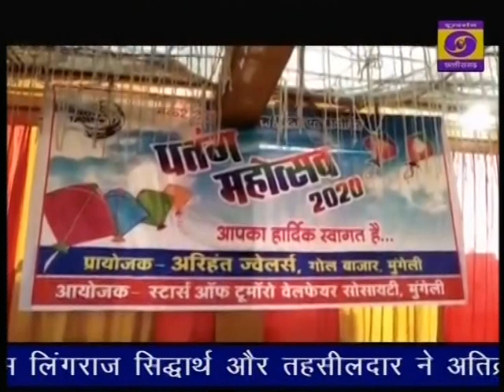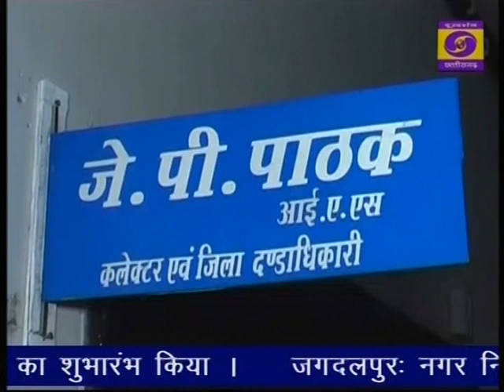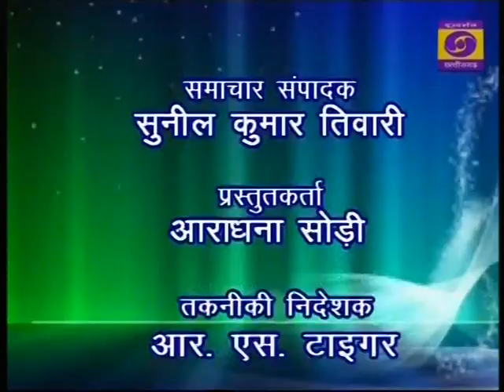Chhattisgarh ddnews 15.01.2020 Twitter @chhattisgarh ddnews 6.30 PM